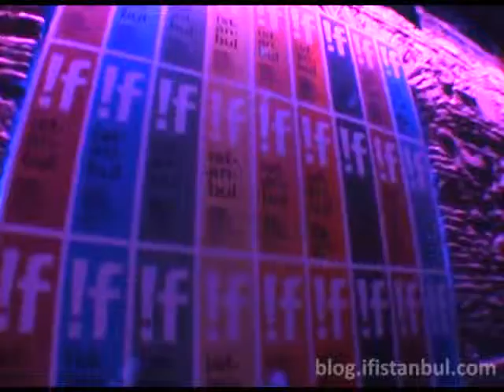Kes!f Ödül Töreni/ !f Inspired Award Ceremony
2009 !f Inspired award went to Mong-Hong Chung's Parking. SİYAD jury chose Antonio Campos' After School for the award.
2009 Keş!f ödülü Taiwan'dan Mong-Hong Chung'un Parking'ine gitti. SİYAD jürisi ise ödülünü Antonio Campos'un ilk filmi After School'a verdi.